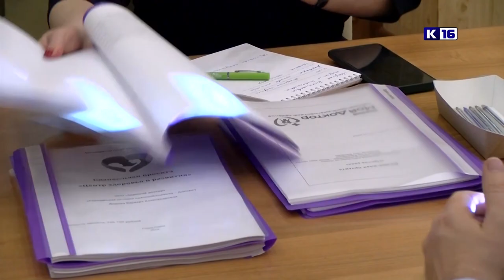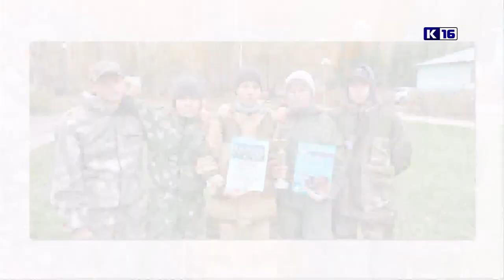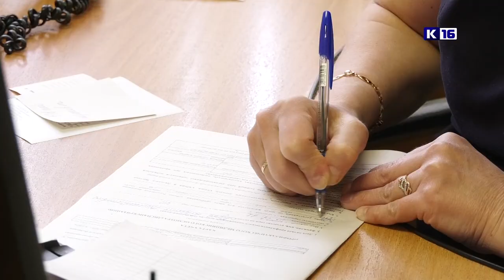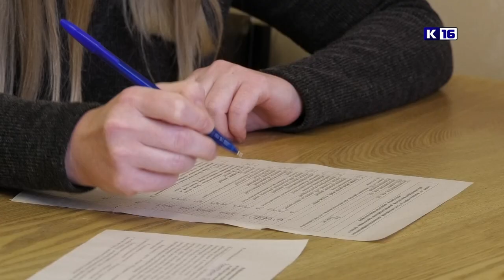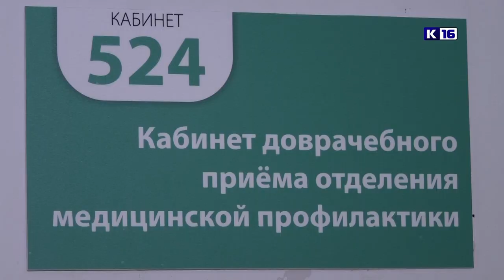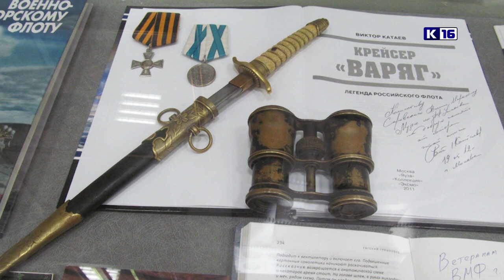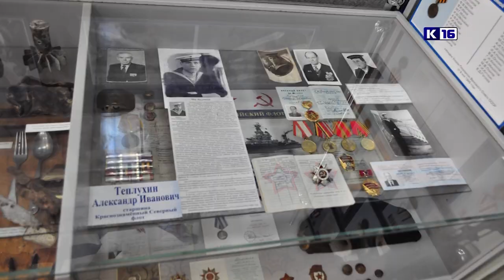Новости Сарова 18.10.2022